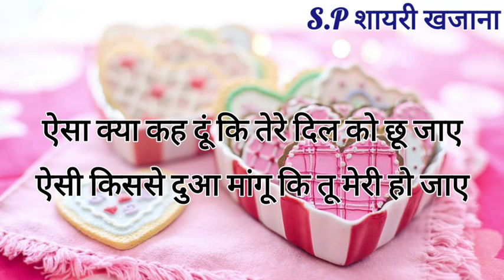ना जाने क्या बात है आप मे सनम/ Love Shayari/ Mohabbat shayari/ Best Love Shayari Video/ Love status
ना जाने क्या बात है आप मे सनम/ Love Shayari/ Mohabbat shayari/ Love Shayari Video/ Love status/ Status/ Shayari/ Best Romantic love shayari/ Hindi shayari Video